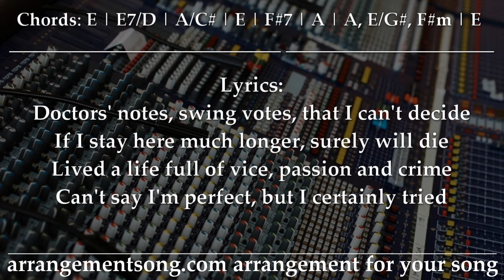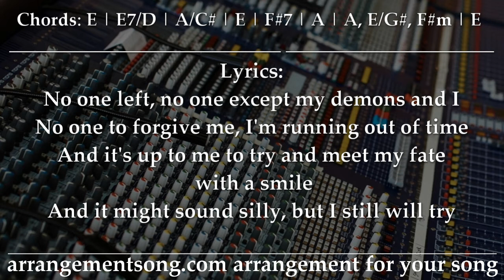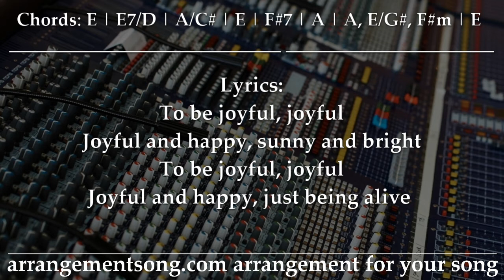X Ambassadors - Joyful - Lyrics Chords Backing Track Karaoke Minus E (original key)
X Ambassadors - Joyful - Lyrics, Chords, Backing Track, Karaoke, Minus E (original key). We create arrangements for popular songs in different styles, perhaps not similar to the style of the original. You can use this material for your cover version, if you put active in the begining of your cover description.